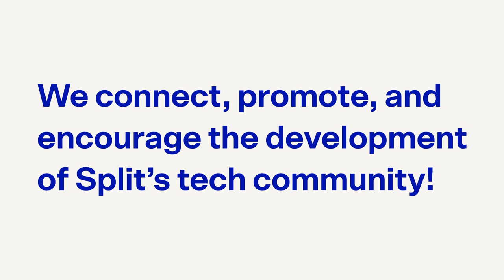Moving from UK to Croatia - Michael Freer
In an interesting turn of the tables, Michael Freer found himself in the role of the interviewee in one of the Split Tech City videos. For many years a Split Tech City volunteer and already considered a local here in Split, Michael shared a lot of interesting insights about Split with us: what made him move here and why he decided to stay, how he connected with the local community, what he does for a living and how that was influenced by his life here, as well as the growth of Split's startup ecosystem in the past five years.